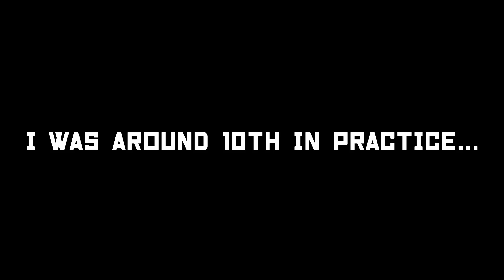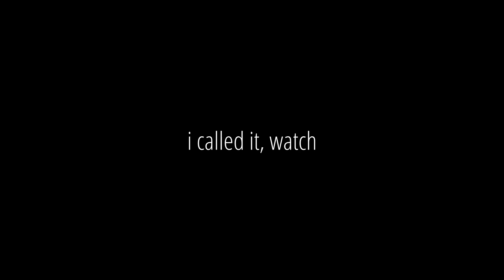My first ever pole in online NR2003 (Nascar Racing 2003 online leagues)